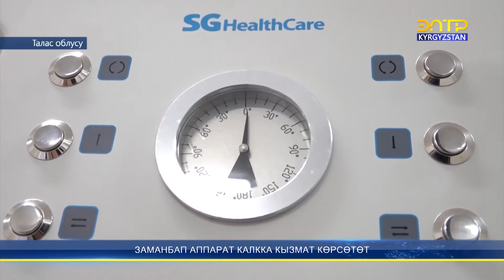ЗАМАНБАП АППАРАТ КАЛККА КЫЗМАТ КӨРСӨТӨТ